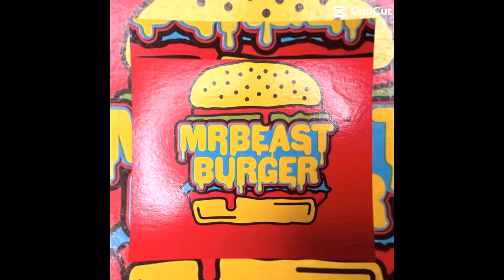Ordered MrBeast Burgers for Dinner through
Got to eat a Mr Beast burger via Doordash. Was from a pop up kitchen here in corpus christi gave it a 9/10 watch for my review.